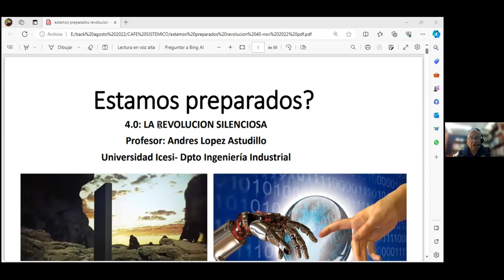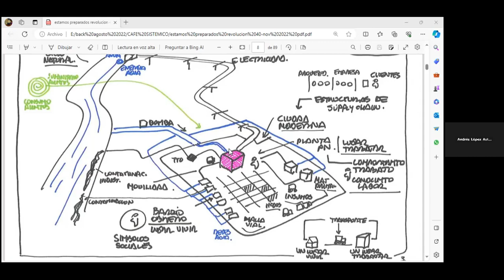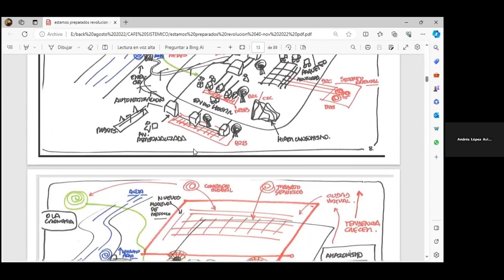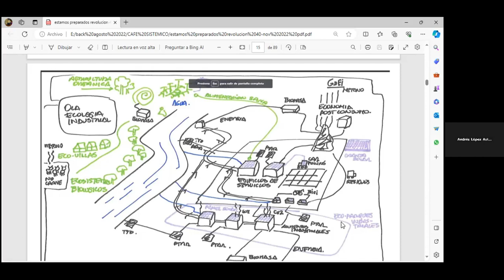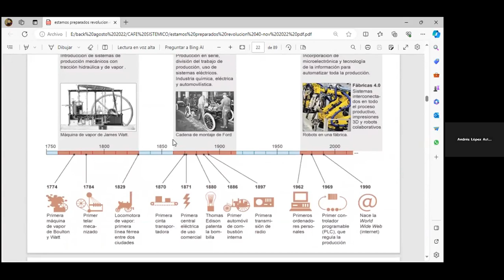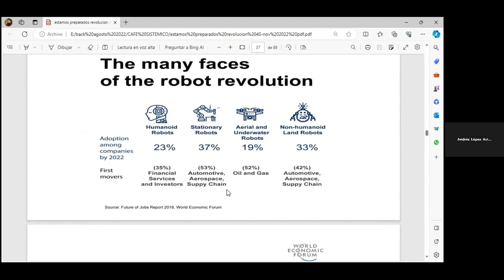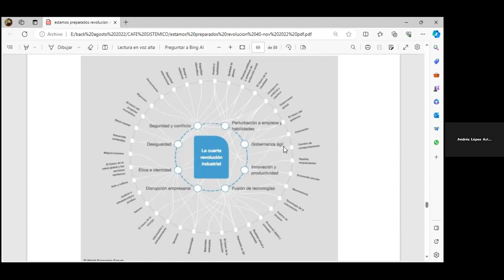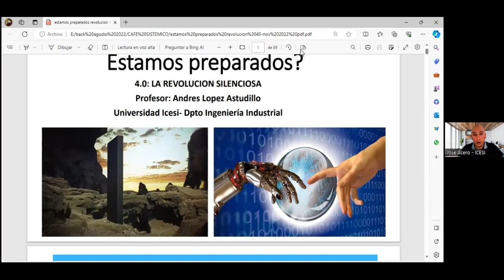Ingeniería en la Era 4 0 Desafíos y Oportunidades